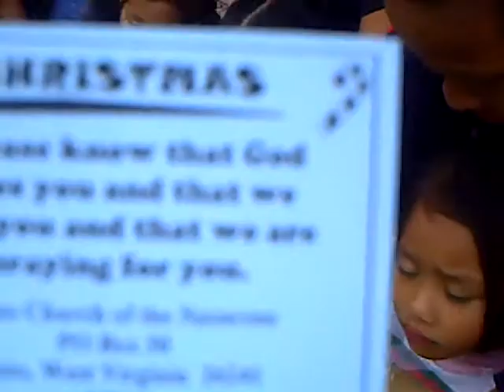gift to Sta Ines